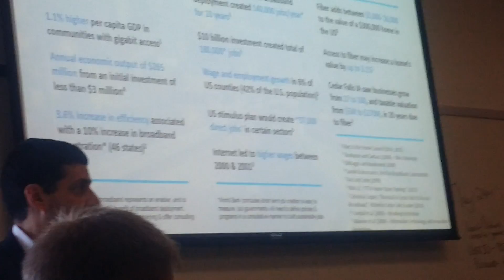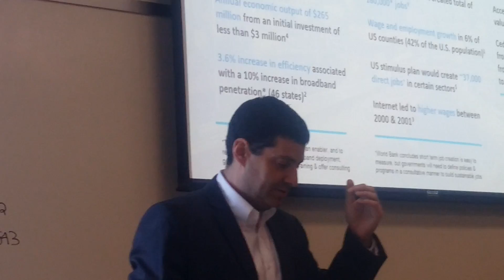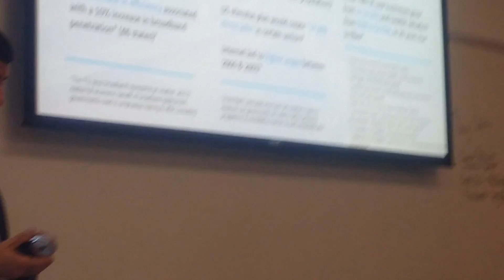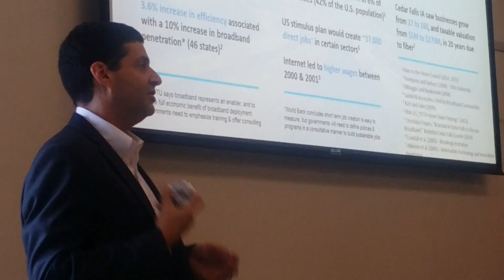Why we need asymmetrical broadbad for economy